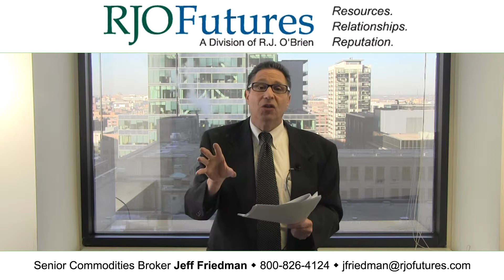01/17/13 Daily Market Update - Equity Futures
RJO Futures Senior Broker Jeffrey Friedman discusses equities futures markets. He is open to answering questions on his videos.